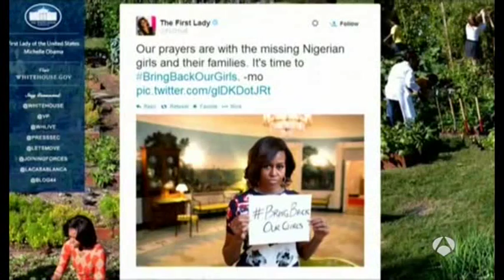Una niña, de no más de 10 años, llevaba consigo los explosivos los detonan